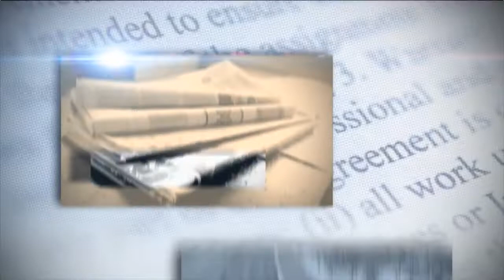Ana Maria Henriquez, Fundación Arte y Cultura Raíce